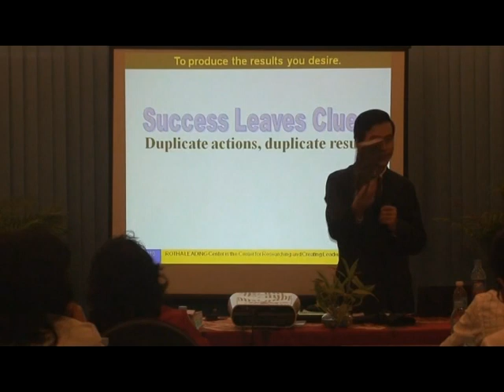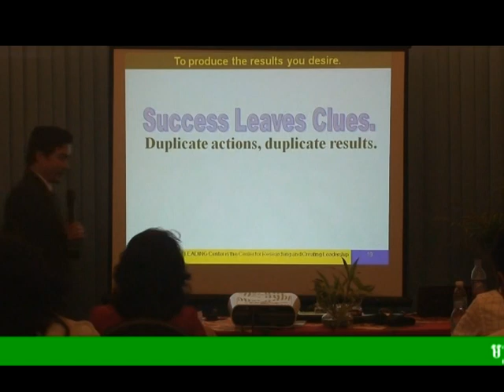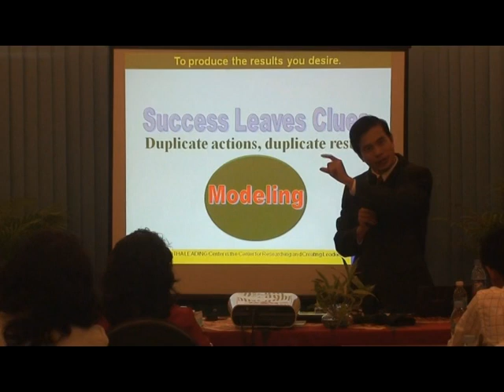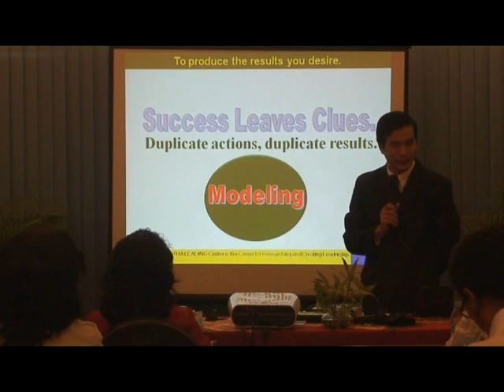Success leave clues